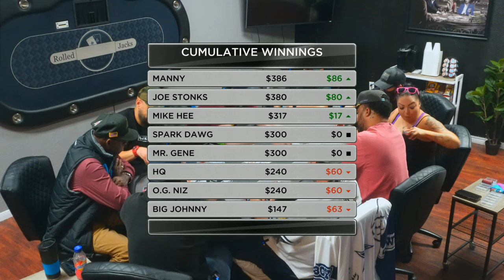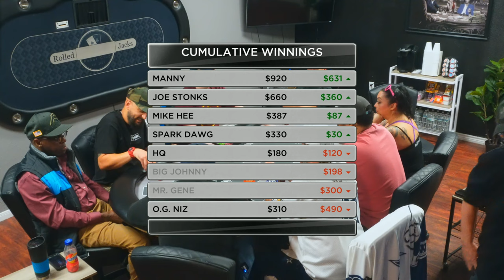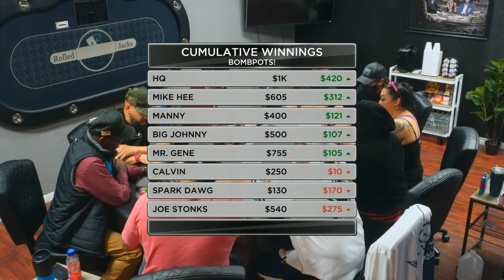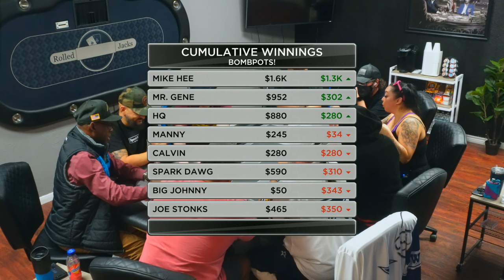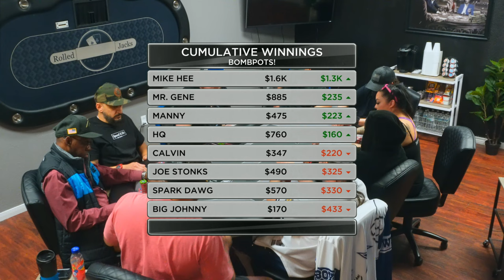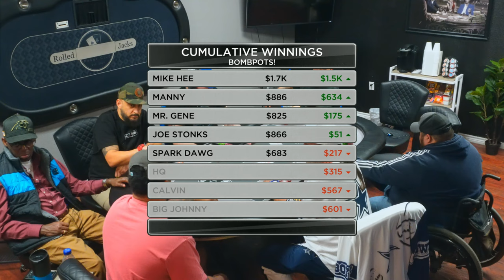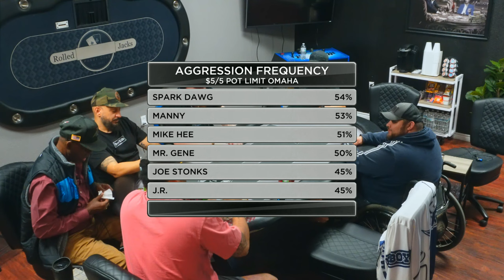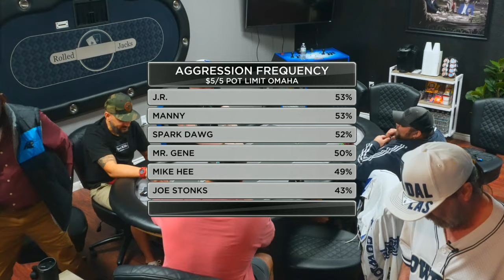ROLLED JACKS Livestream - BOMBPOTS Only! - 4/5/2024